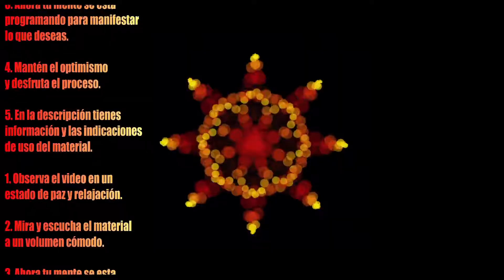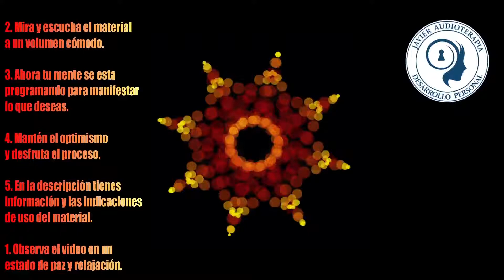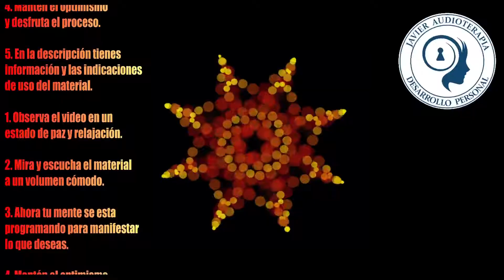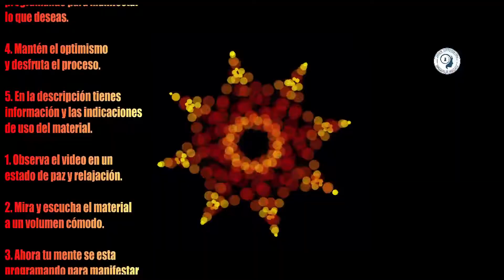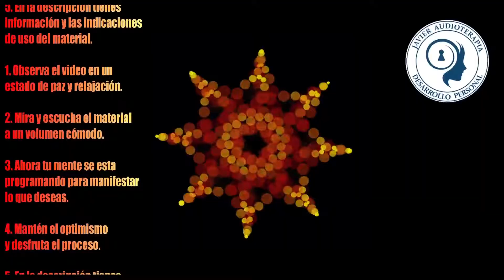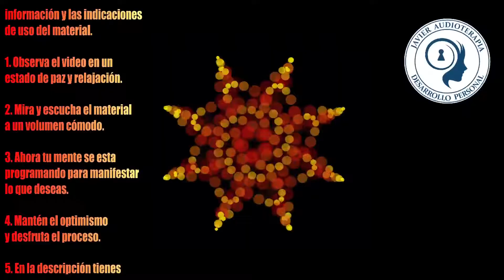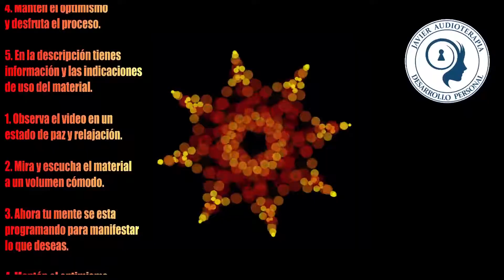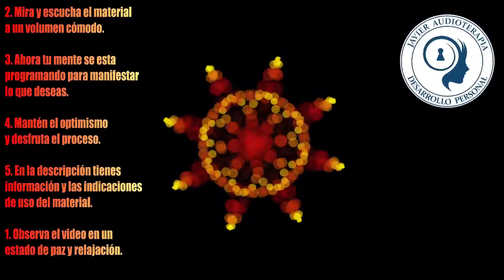✅ Combo Belleza Majestuosa 🥇 Subliminal Belleza para la MUJER 😍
Información de contenido:
Frecuencia Rife alineación facial.
Frecuencia Rife para Estiramiento Facial y Tonificación Facial.
Frecuencia RIFE para producir colágeno.
Frecuencia para aumentar la Serotonina que es una Antidepresivo y Afrodisíaco natural.

👉🏻 ¡DESACTIVA EL BLOQUEO DE ANUNCIOS PARA APOYAR EL CANAL!.

Afirmaciones subliminales:
Mi cabello es rubio claro blanco.
Mi cabello es largo, abundante y rizado.
Mis ojos son de color verde claro.
El iris de mis ojos se despigmenta muy rápidamente hasta llegar al color verde claro.
Mi rostro es simétrico,delgado y perfecto.
Mis rasgos faciales son extremadamente hermosos y sexys.
Mis labios son rojos y en forma de corazón.
Mi piel es pálida, saludable y perfecta.
Mis cejas son claras y gruesas.
Mi cuerpo es delgado y esbelto.
Yo mido 175 cm de estatura.
Mis piernas son largas, contorneadas y perfectas.
Mis glúteos son firmes y tienen una forma de corazón muy agradable.
Mis hombros son estrechos .
La postura de mi espalda es perfecta.
Mis brazos son delgados y femeninos.
Mi cadera es de 90 cm.
Mi busto  es de 90 cm.
Mi cintura mide 60 cm.
Mis dientes son perfectos, totalmente alineados y naturalmente blancos.

AFIRMACIONES DE ESTIMULO:
Yo soy felicidad.
Yo soy energía.
Yo soy una persona valiente.
Yo soy una persona exitosa.
Yo atraigo todo lo bueno.
Yo soy belleza y hermosura.
Yo soy optimismo.
Yo soy salud.
Yo soy un persona positiva.
Yo vibro alto.
Yo soy vida.
Yo soy fuerza.
Yo soy bienestar.
Yo soy luz.
Yo soy un ser poderoso.
Yo soy sabiduría.
Yo tengo una mente sana y poderosa.

Porque los Efectos de los Audios Subliminales Desaparecen.
¿Los SUBLIMINALES funcionan DURMIENDO? ¿Escuchar con AUDÍFONOS?
¿Los desbloqueadores y aceleradores funcionan?
¿Qué autores de audios subliminales son de confianza?
¿ES MALO MASTURBARSE MUCHO?